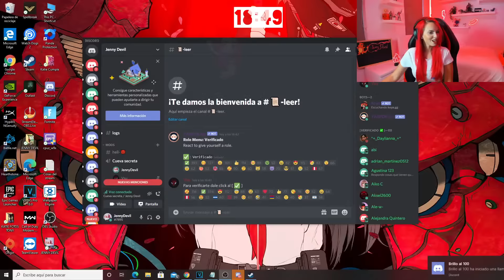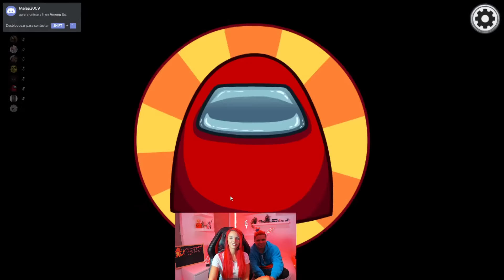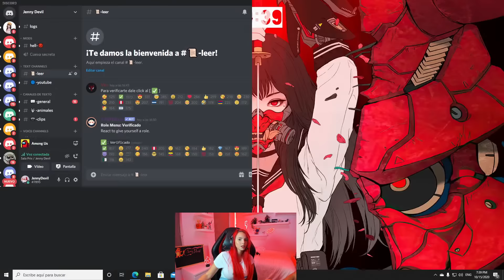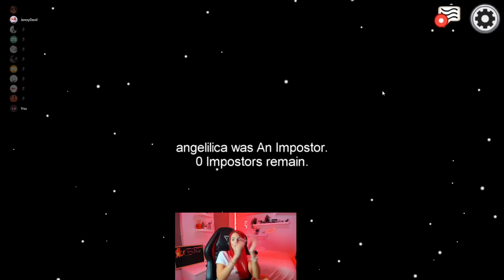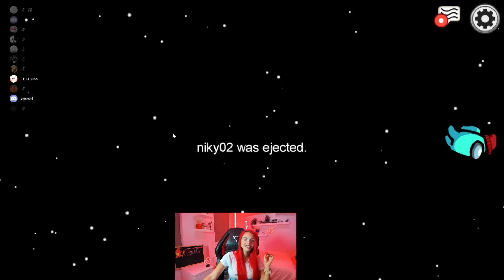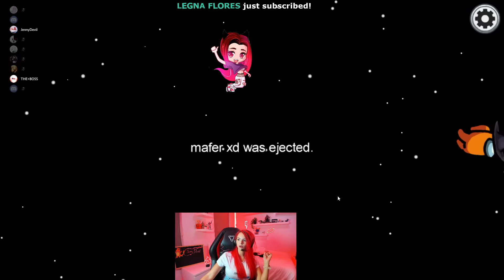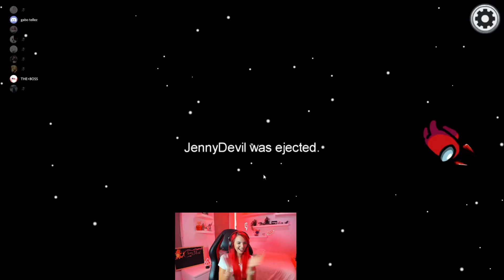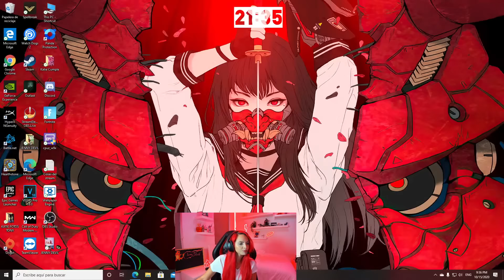MI PRIMERA VEZ JUGANDO AMONG US!!! SOY EL IMPOSTOR!!!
Si llegaste hasta aquí y lees esto​🙈​, COMENTA

Los Amo!!!😍​

JENNYLU PRODUCTIONS